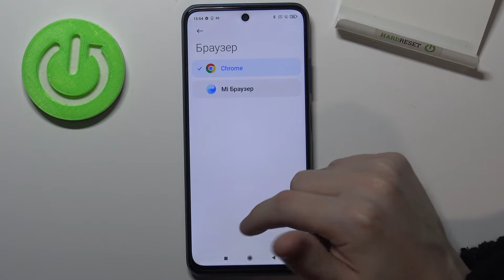Как изменить браузер по умолчанию Poco M3 Pro / Сделать Chrome стандартным поисковиком Poco M3 Pro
Добро пожаловать на канал HardReset info Россия, пользователи Poco M3 Pro. В этом видеоролике мы поможем вам настроить дефолтный браузер на Poco M3 Pro. Если вы хотели бы добавить стандартный браузер на Poco M3 Pro, показываем настройки браузера по умолчанию на Poco M3 Pro и помогаем сделать гугл хром браузер по умолчанию на Poco M3 Pro.

Как сделать хром на Poco M3 Pro главным? Как сделать чтобы ссылки на Poco M3 Pro открывались в Google Chrome? Как поменять браузер по умолчанию на Poco M3 Pro? Как сменить дефолтный браузер на Poco M3 Pro? Как настроить браузер по умолчанию в телефоне Poco M3 Pro?